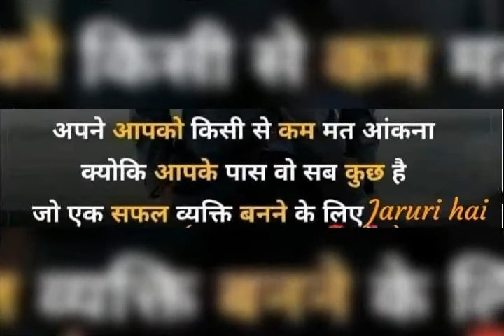R.T. Motivational Messages | Background Music- I Love Music